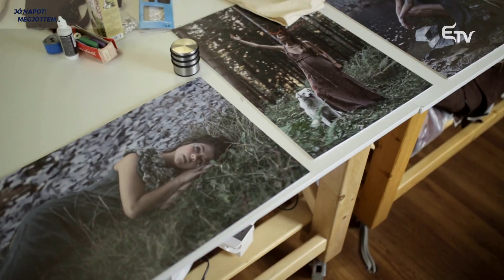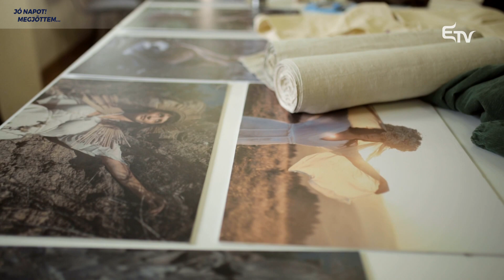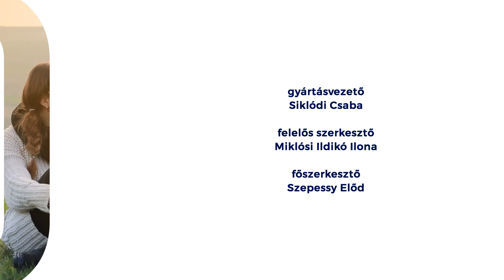Jó napot! Megjöttem... Jánosi Ágnes Anikó ruhatervező és a Babba alkotóműhely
👗 Tudjuk jól, hogy külsőnk, öltözködésünk elképesztően tiszta tükörképe lehet személyiségünknek. Persze, ehhez merészség is kell, és sokan ennek hiányában nem merik felvállalni egyéniségüket, egyediségüket, inkább sodródnak az árral, a divatlapok, boltok, influenszerek által diktált tömeges trendekkel.

🧵 De vannak olyanok, akik nemcsak túllépnek ezeken, hanem megálmodják, személyre szabják és elérhetővé teszik azt a stílust, ami olykor csak egy-egy ember sajátja. Persze, kreatívnak is kell lenni ehhez, de szerencsére már a közvetlen környezetünkben is egyre több hasonló emberrel találkozunk.

👒 Ilyen inspiráló, isteni tehetséggel megáldott ruhatervező Jánosi Ágnes Anikó is, aki külföldi tapasztalatokkal gazdagodva Székelyföldön alkot és tudását tanítványaival is megosztja. Őt mutatja be Badics Petra a Jó napot! Megjöttem... műsorban.